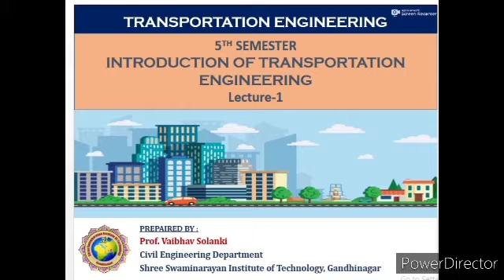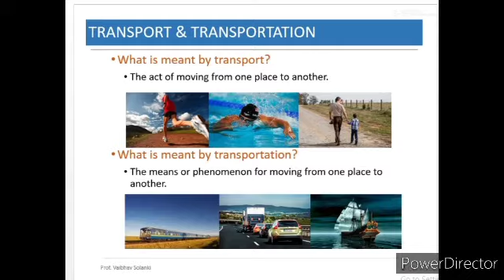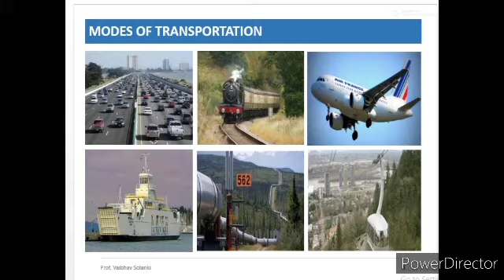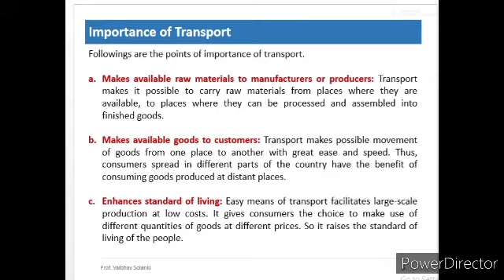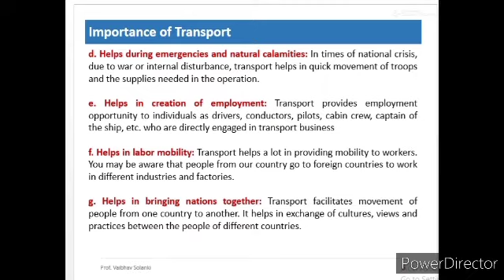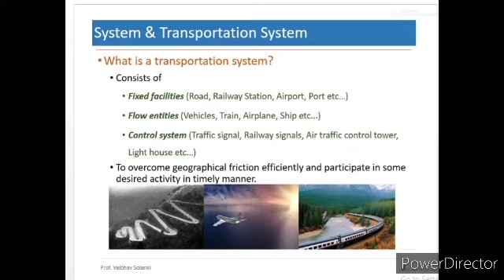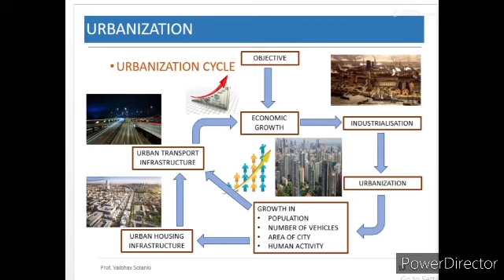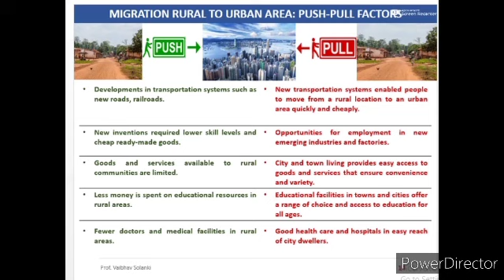TRANSPORTATION ENGG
INTRODUCTION ABOUT TRASPORT